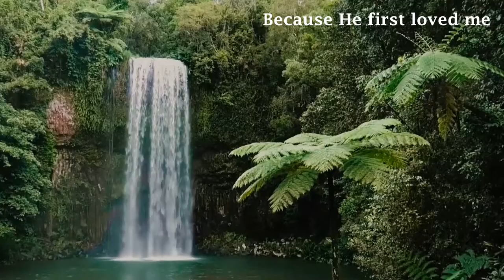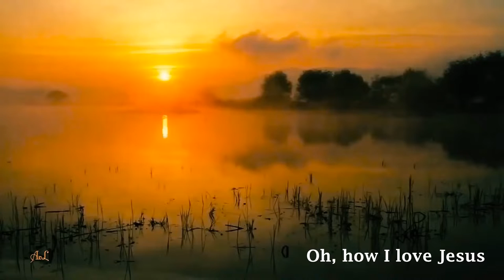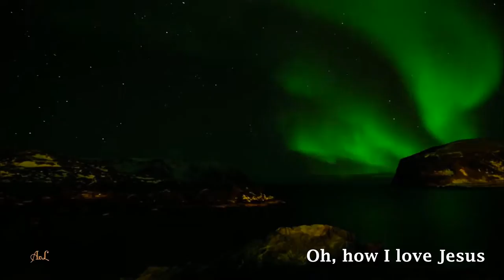Loving Jesus By Mercy, David & Precious OluAkande